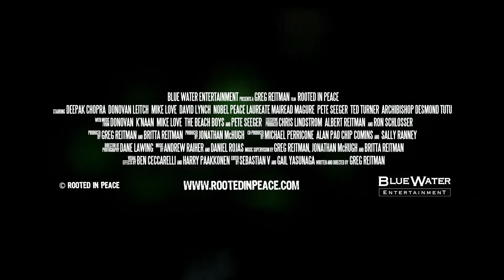ROOTED IN PEACE TEASER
ROOTED in PEACE challenges viewers to examine their values as Americans and human beings. Today we are at war within ourselves, with our environment, and with the world. Director and award-winning filmmaker Greg Reitman invites viewers on a film journey to take notice of the world we live in, proactively seek ways to find personal and ecological peace, and stop the cycle of violence. The film relies not only on memoir, but also interviews with such luminaries and activists as Deepak Chopra, music legends Donovan, Mike Love, and Pete Seeger, film director David Lynch, Noble Peace Laureate Mairead Maguire, media mogul Ted Turner, Archbishop Desmond Tutu, green architect William McDonough, neuroscientist Dan Siegel and many others. Reitman learns from all of them, and heeds Maharishi Mahesh Yogi’s words, that if the forest is to be green, every tree must be green; if there’s going to be Peace on earth, then everybody needs to experience that quality of Peace within themselves. And so in asking viewers to do the same, Reitman poses the basic question: How do we want to live? Reitman’s journey is an example of transformation — how one person can learn to make the necessary changes to enjoy a better life — and in so doing inspire others to want to improve their own lives, and society as a whole.